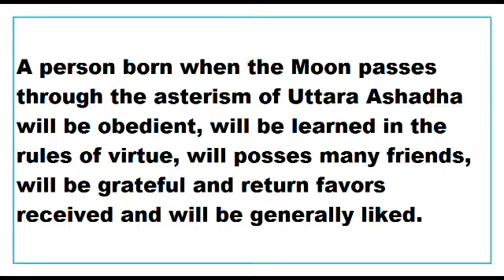Uttarashada Nakshatra as told in Brihat Jataka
This Video talks about the Results of moon through nakshatras,
This Video is applicable to  Uttarashada Nakshatra  only.